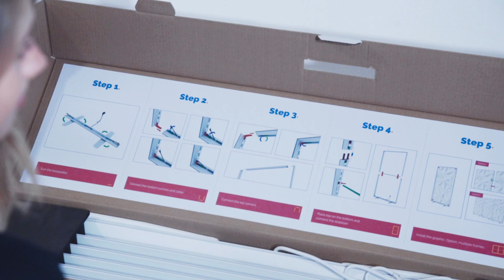Pop-up LEDbox - Lightbox to go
De Pop-up LEDbox is een modulair pop-up frame voorzien van efficiëntie LED-verlichting (met Philips licentie).  De Pop-up LEDbox is in slechts in 5 stappen, zonder gereedschap, te monteren. Deze lightbox is verkrijgbaar in 3 verschillende kleuren: wit, zilver en zwart. De Pop-up LEDbox ideaal te gebruiken als roll-up banner, pop-up beurswand of mobiele display.